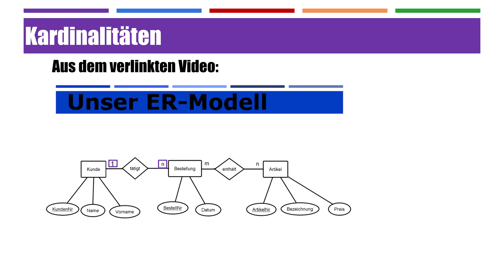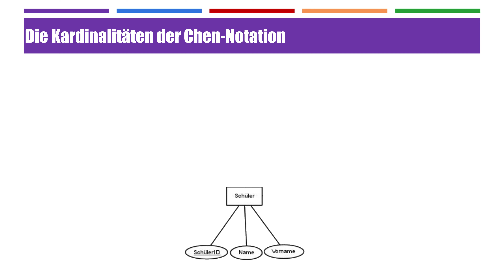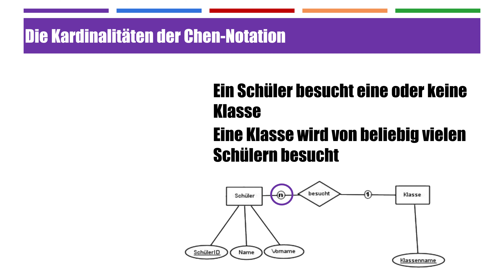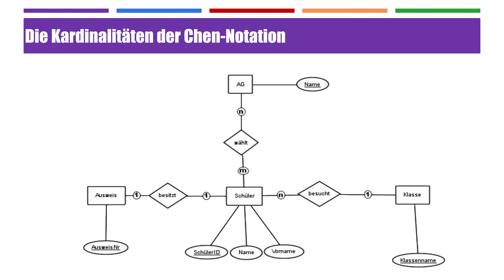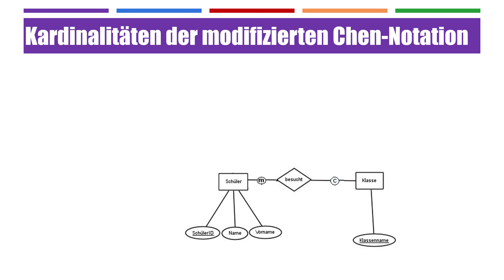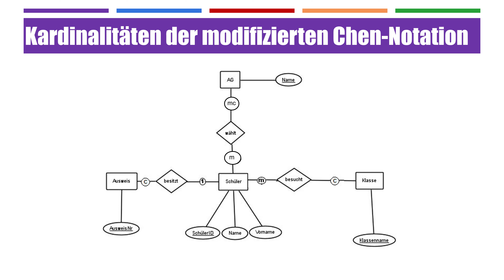Die Kardinalitäten der (modifizierten) Chen-Notation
In die Video beleuchten wir die Kardinalitäten der normalen und der modifizierten Chen Notation. Während uns in der normalen Chen Notation nur die 1 und das m zur Verfügung steht, sind wir mit der modifizierten Chen-Notation aufgrund der Tatsache, dass wir auf c,m, mc und die 1 zurückgreifen können deutlich genauer.